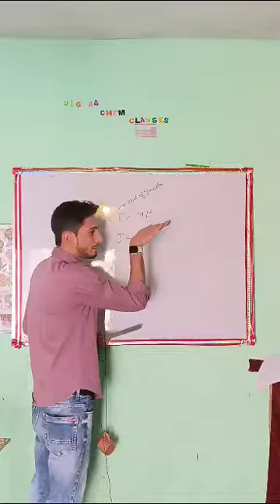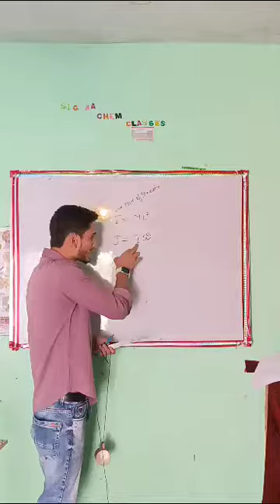law of conservation of angular momentum activity